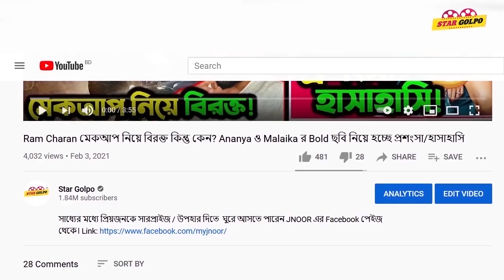Spiderman 3 এর গল্পই জানেনা Tom ! Thor 4 এ Chris র লুক কি হবে? Deadpool 3 এ Ryan এর পারিশ্রমিক?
সাধ্যের মধ্যে প্রিয়জনকে সারপ্রাইজ / উপহার দিতে ঘুরে আসতে পারেন JNOOR এর Facebook পেইজ থেকে।